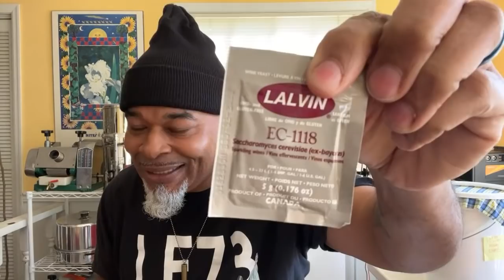Making vinegar live with Lead